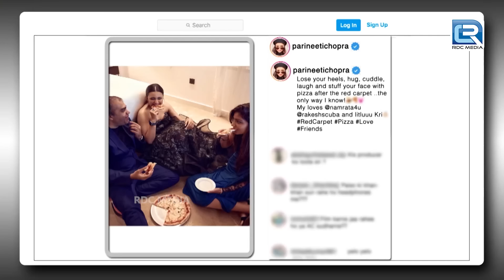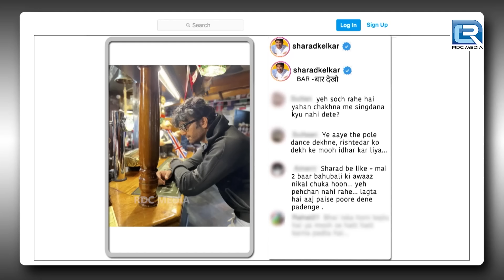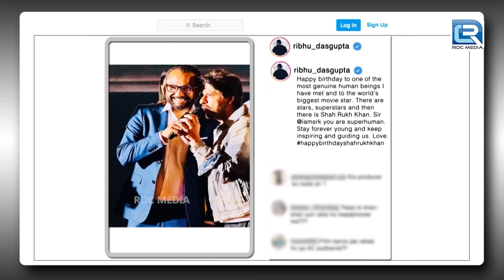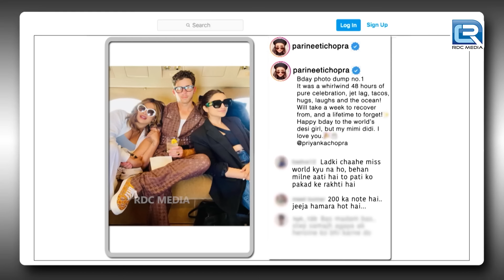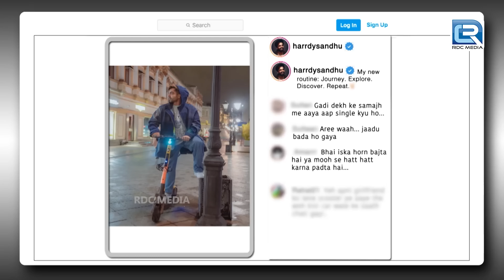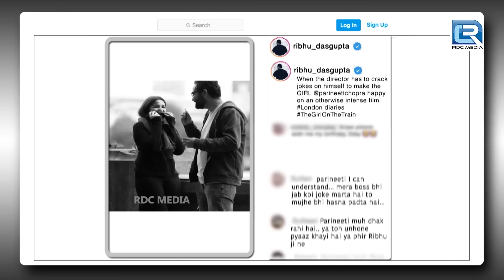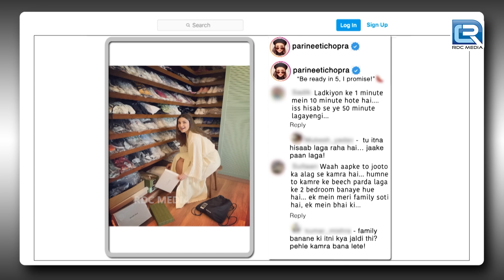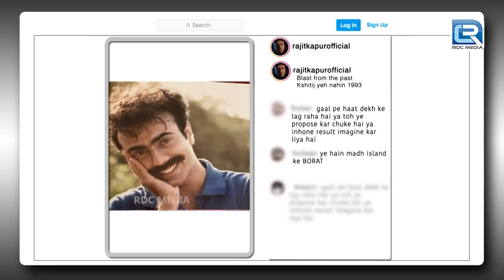"Kapil" के प्यार में "Bindu" हुई बेहोश | Best of The Kapil Sharma Show Season 2 | Full Episode